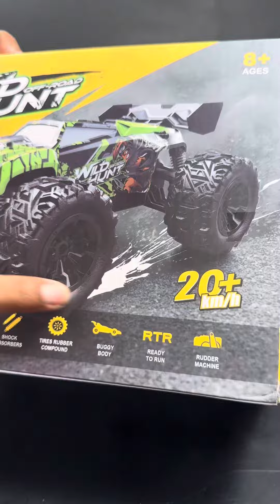S767 car caroffroad rctoys rccar